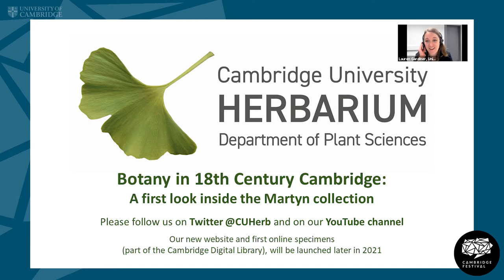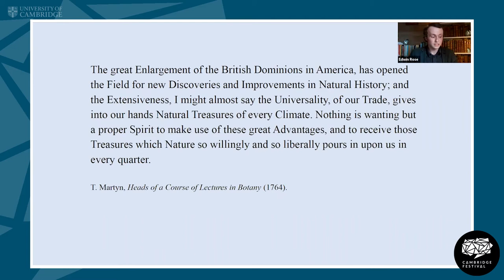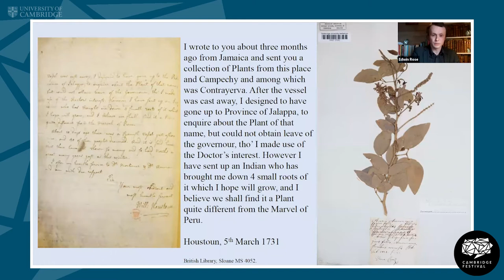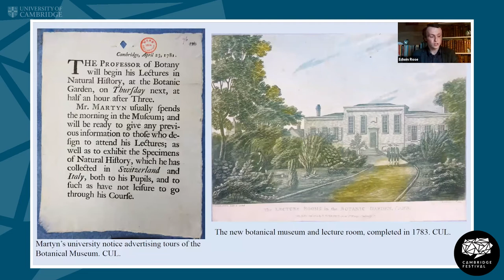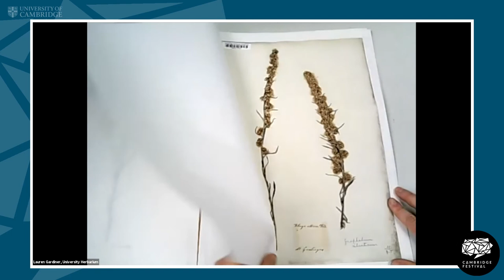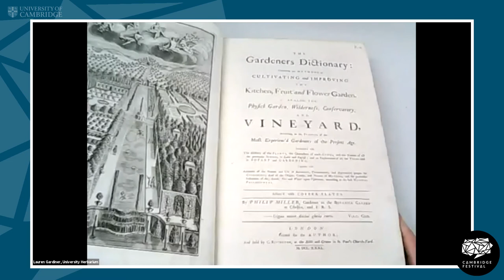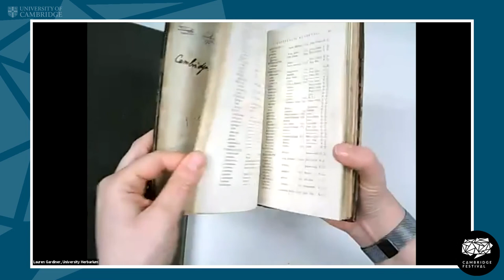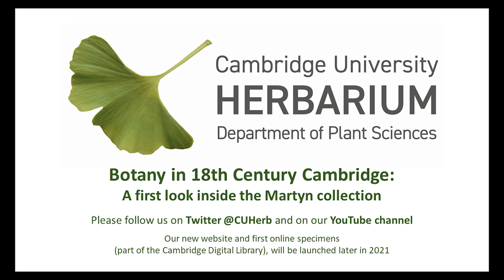Botany in 18th Century Cambridge: A first look inside the Martyn collection (with Q&A)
Join Dr Edwin Rose and Dr Lauren Gardiner for a talk and a first viewing of some of the treasures in the Martyn collections held in Cambridge University Library and Cambridge University Herbarium, exploring the practice of botany in 18th century Cambridge through these previously poorly studied but important materials. The University Herbarium is today better known for its 19th and 20th century collections and contributors (such as those made by Charles Darwin), and its earlier materials have received very little attention until now.

Originally established in 1724, the Botany Professorship in Cambridge gained a truly institutionalised seat with the foundation of both the University Herbarium and the University Botanic Garden in 1762, on what is now the New Museums Site. The incumbent Professor, Thomas Martyn (1735–1825) designed a garden based on the new Linnaean system of classification, at the cutting edge of botanical research for the period, and assembled a global collection of books and plant specimens. These collections included many of those belonging to his father, John Martyn, the previous Professor of Botany. Many of Martyn’s books survive and contain annotations relating to specimens in his ‘hortus siccus’ collection of dried plants in addition to those he and a series of curators attempted to cultivate in the Botanic Garden. These represent species collected on a truly global scale, from the walls of the colleges of Cambridge through to species collected on the first European voyages to the South Pacific.

An understanding of the working practices used by Martyn and his curators to compile and organise this global collection will shed light on how Cambridge interacted with the rapid development of natural history in an age of exploration, commerce and revolution. Find out more and have a rare chance to see some of these original collections as we start to unlock their secrets.

Enormous thanks to Kathy Grube and Elisabeth Burmeister of the Sainsbury Laboratory Cambridge University for their help in hosting this event and editing this video.

This event was broadcast as part of the 2021 Cambridge Festival.